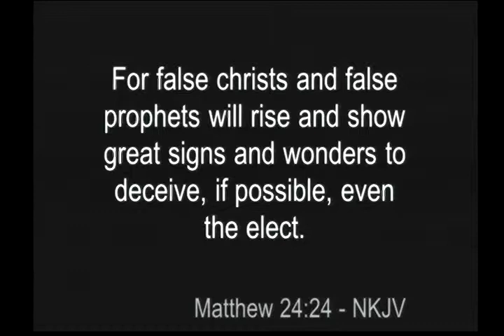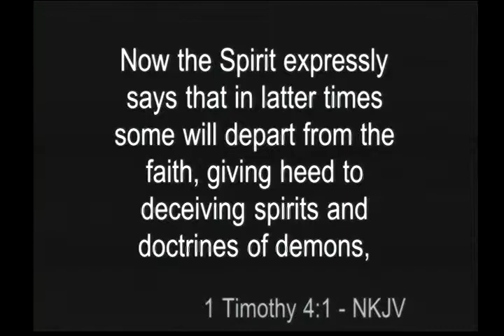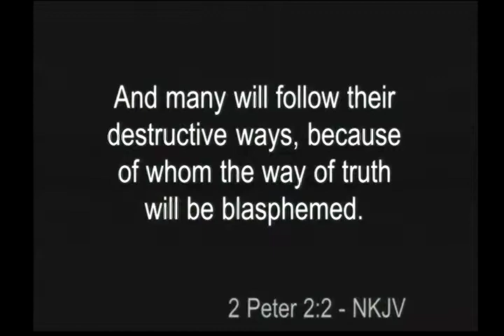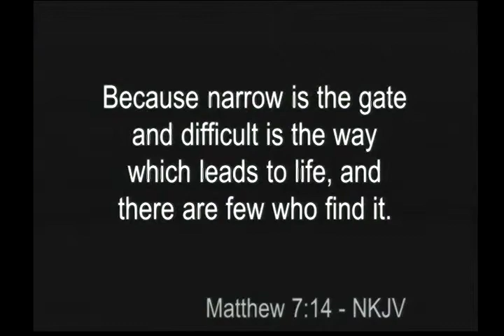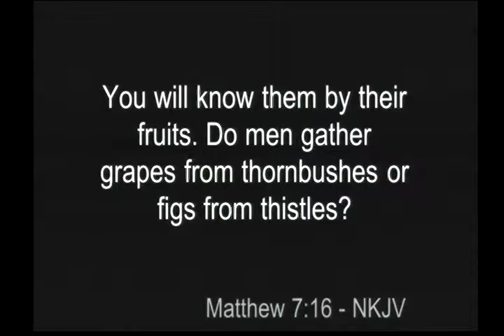Signs of the Endtimes, Part 2